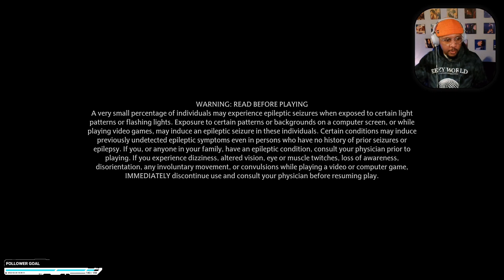The SWAGGIEST of Them ALL! | Hogwarts Legacy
Welcome to the Village Hidden in the Streams!!

As a new youtuber and small streamer my only goal is to be positive, meet other gamers and have fun in the process!

Turn on your notifications for livestreams and new videos!